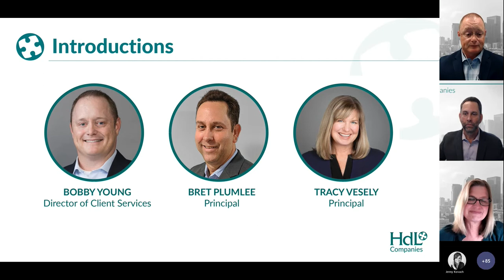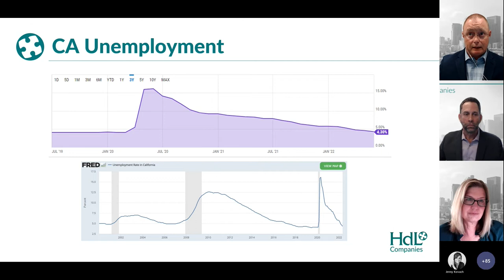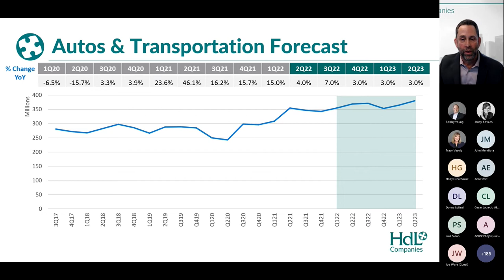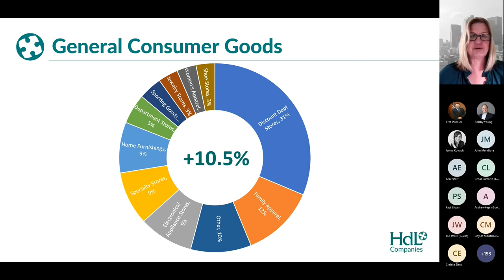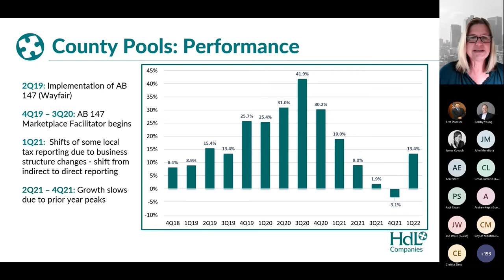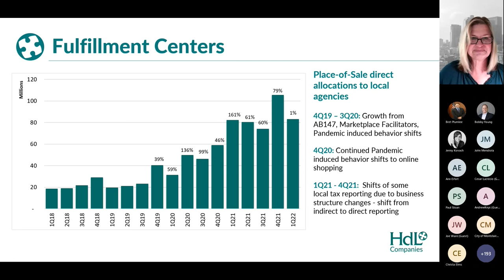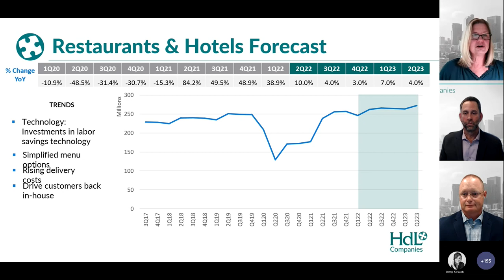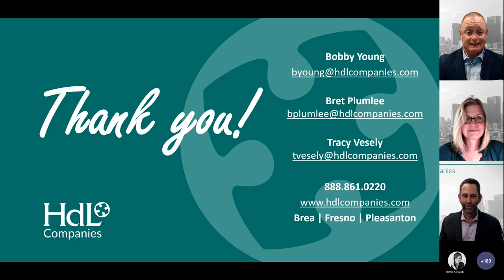HdL Companies: California Consensus Forecast - Q122 Data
This is a recording of a webinar in which HdL presents an up-to-date view on California’s Retail Economy based on current 4th Quarter 2022 data. Visit hdlcompanies.com to follow along with the transcript, download the presentation, and read the FAQ.